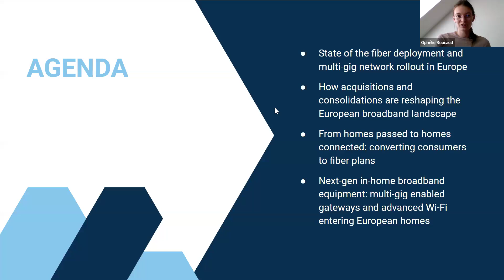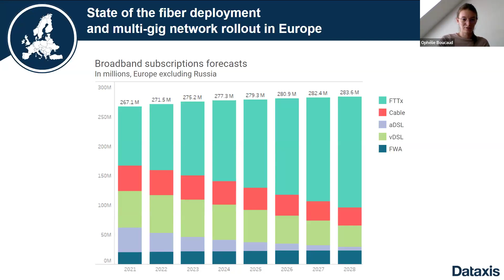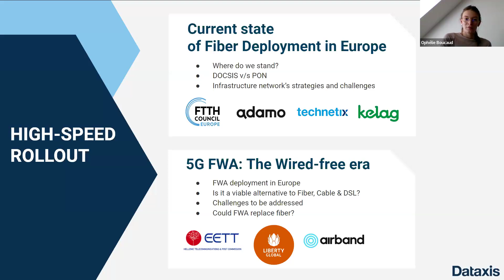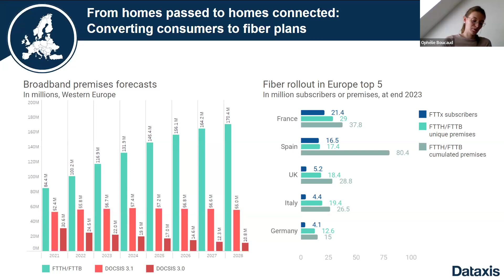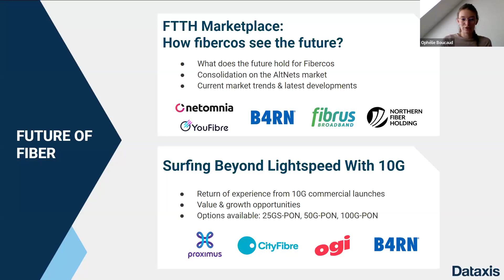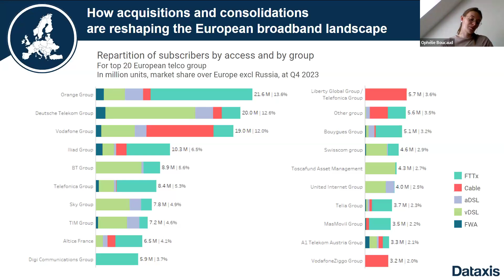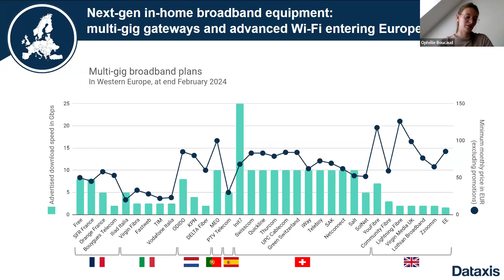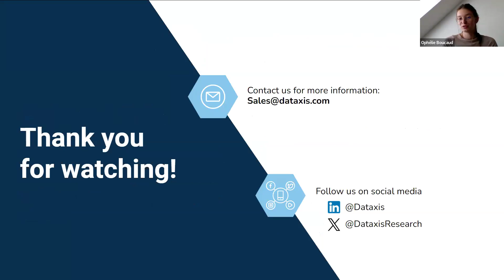Dataxis Webinar - Bringing light-speed connectivity to European homes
Fiber deployment in Europe had a significant impact on the overall continuum between network infrastructure, in-home broadband connectivity, and customer-premise equipment. European ISPs collectively provided access to fiber networks to 125 million households at the end of 2023, and are expected to pass 150 million subscriptions by 2025.

The vast and rapid pace of fiber rollout across the region has significantly reshaped the telco landscape. Recent M&A have reshuffled market positions among leading telco groups, while consolidation on the fiberco market will impact the way that resources are allocated to further network rollouts in the second half of the 2020s. A key challenge that remains moving forward will be converting premises passed to actual fiber customers to match local authorities’ gigabit society plans.

Meanwhile, ISPs and CPE manufacturers are working on bringing the next generation of gateways and home networking devices to European households, with multi-gig enabled LAN ports and Wi-Fi 7 at the forefront of their priorities.

In preparation for Next Giga Europe 2024, let’s dive into the hot topics of the European broadband industry, from network development all the way to in-home connectivity, to understand how the market will evolve this year and beyond.

State of the fiber deployment and multi-gig network rollout in Europe
How acquisitions and consolidations are reshaping the European broadband landscape
From homes passed to homes connected: converting consumers to fiber plans
Next-gen in-home broadband equipment: multi-gig enabled gateways and advanced Wi-Fi entering European homes